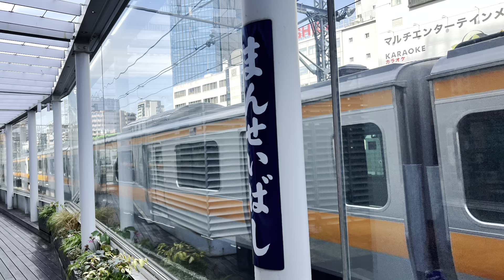秋葉原、御茶ノ水、聖橋、東京メトロ丸ノ内線、JR中央線、総武線、鉄道鑑賞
《日本鐵道迷之親子旅行》實體書
㊗️在蝦皮可直接網路購物、店到店服務滿足您用手機購物的心情、收藏一本完整日本鐵道親子行、許個願期待能自由飛行的一天
㊗️3月1日在台北「淳久堂書店」
▶️明曜百貨9F的中文新書區可現場選購
㊗️電子書：中華電信Hani書城可訂購
㊗️E-mail直接與出版商訂購實體書
請留下姓名、地址、電話、將會有專人迅速為您服務。
❤️❤️中央廣播電台專訪「中央廣播電台日語節目」訪談、全程日語發音、內容為講述日本鐵道旅遊及生活等。
❤️❤️正聲廣播電台《歡迎來到軌世界》
第一次接受廣播專訪的內容！
【EP43-45】跨足海外！日本鐵道迷母子的故事
➡️➡️➡️住在日本地區朋友可以私訊與作者本人訂購
集合北海道至北九州全日本鐵道路線、且有行程可以輕鬆安排、並介紹各地著名景點～全家大小、恩愛情人、個人自由行都很適用的行程！
🉑️重點有各種電車的詳細介紹～一本集大成的鐵道親子書籍～可與孩子或喜愛日本鐵道迷的朋友們當作一本收藏書籍！
❤️信濃鐵道（しなの鉄道）之六文列車、115系《台鐵自強號色》、SR1系
❤️一畑電車5000系、7000系
❤️東武鐵道SL「大樹」、特急Revaty、特急SPACIA、東武鐵道列車
❤️西武特急Laview、3000系電車
❤️JR觀光列車「海里」、新幹線H5,E5,E7,E2,E4
❤️山手線、仙石線、仙山線
❤️寝台列車Sunrise
❤️SL「山口号」、錦川清流線、「〇〇のはなし」山陰線觀光列車
❤️415系電車、門司港レトロ觀光列車潮風號
❤️札幌市電、特急北斗
❤️会津鐵道お座トロ展望列車、貓站長
❤️京阪特急列車「Premium Car」
❤️叡山電車「ひえい」「きらら」
❤️上毛電車デハ101、700型
❤️名鐵「ミュースカイ」
❤️靜岡縣之「天龍濱名湖鐵道」
❤️與「礁溪」車站結合為姊妹車站的伊豆箱根鐵道「伊豆長岡」車站
❤️岳南電車之夜間探險
❤️與「龍山寺」車站結合為姐妹車站的近江鐵道「多賀大社前站」
❤️渡瀬渓谷トロッコ列車
日本に住まい方へ
お待ちかねの新作の登場です。周シャオイン　周筱瀠の新作≪日本鉄道ファンの親子旅行≫、前作とは異なる趣の作品です。
列車：
❤️しなの鉄道ろくもん列車、115系《台鐵自強號色》、SR1系
❤️東武鉄道SL「大樹」、特急Revaty、特急SPACIA、
❤️JR観光列車「海里」、新幹線H5,E5,E7,E2,E4
❤️寝台列車Sunrise
❤️SL「山口号」、錦川清流線、「〇〇のはなし」山陰線観光列車
❤️415系電車、門司港レトロ観光列車潮風号
❤️会津鐵道お座トロ展望列車、貓駅長
❤️名鉄「ミュースカイ」
❤️靜岡「天龍浜名湖鉄道」
❤️與「礁溪駅」結合為姊妹車站的伊豆箱根鐵道「伊豆長岡駅」
❤️岳南電車
❤️與「龍山寺駅」結合為姐妹車站的近江鐵道「多賀大社前駅」
★鉄道景色
日本に住まい方の注文方法はメールで
姓名、送り先、電話番号を書いてください。入金確認したら、配送致します。大量注文方はメールで相談致します。よろしくお願いいたします。